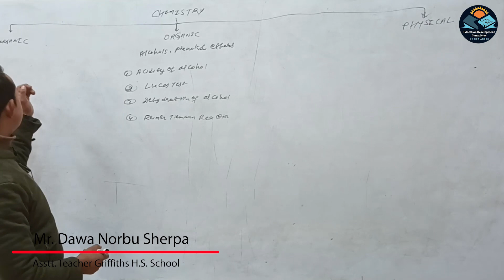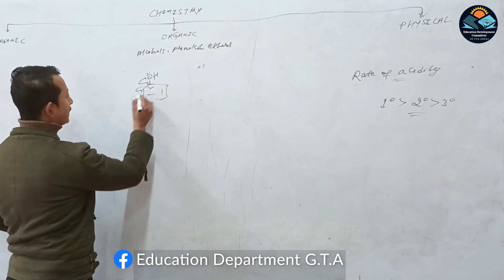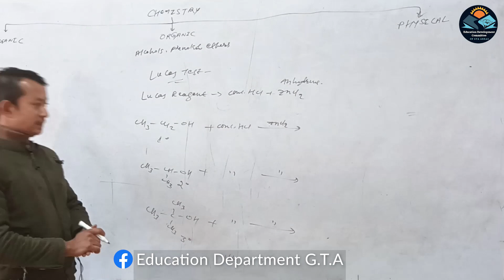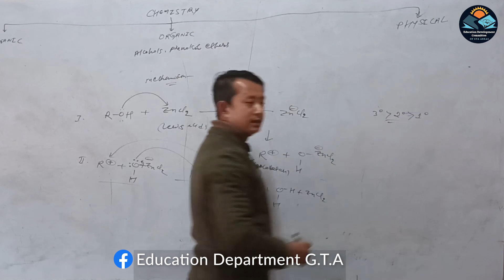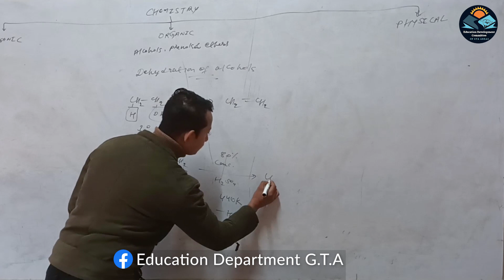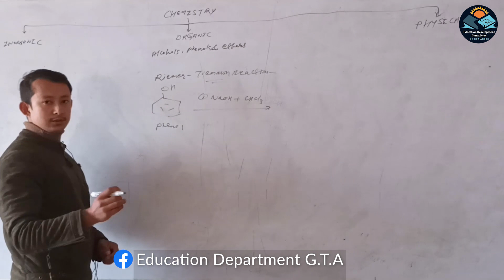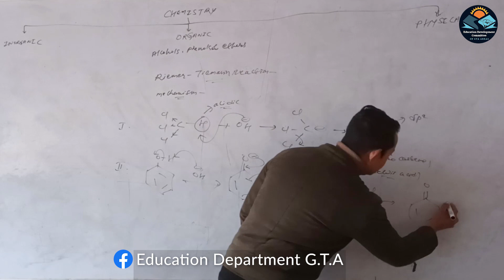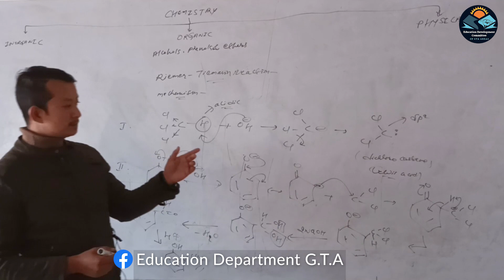Class XII - Science - Chemistry - Alcohols Mr. Dawanorbu Sherpa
Mr. Dawanorbu Sherpa
Asstt. Teacher
Griffiths HS School
Darjeeling